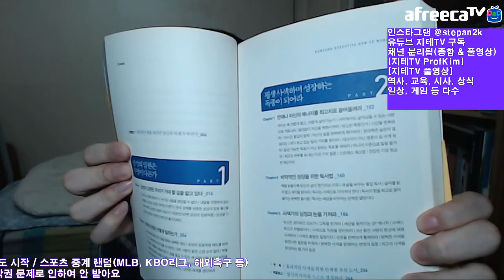[지테TV Live] 이재용 석방? 재벌불패? 이게 나라냐? 개인적 생각 (아프리카TV BJ지식테이너 김승훈 2018.02.06 새벽방송 1부)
삼성전자 부회장(이라 쓰고 실질적 삼성그룹 회장이라 읽는) 이재용 씨가 집행유예 선고를 받고 석방된 것에 대한 개인적인 생각이에요. 이렇게 되니 또 재벌불패 공식이 생기고 재벌들은 실형을 선고 받지 않는다는 불공평한 불문율이 생기는 거죠. 이게 나라냐 ㅅㅂ...